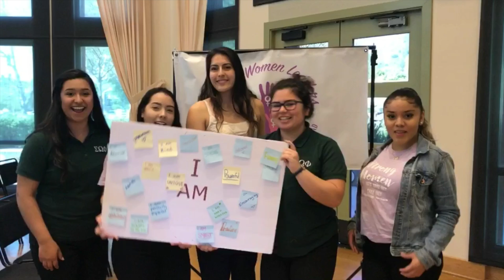FWLC Promo Video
This video is about FWLC Promo Video